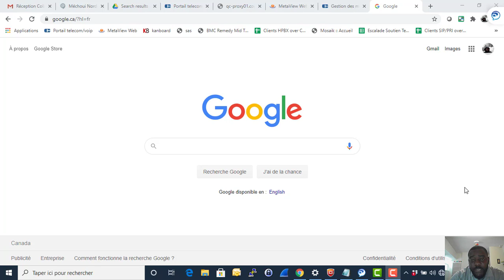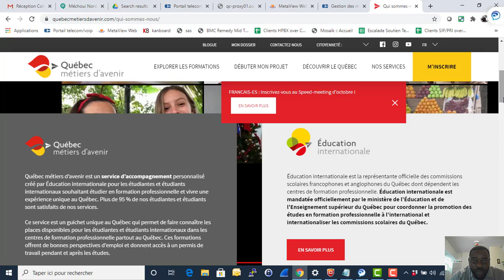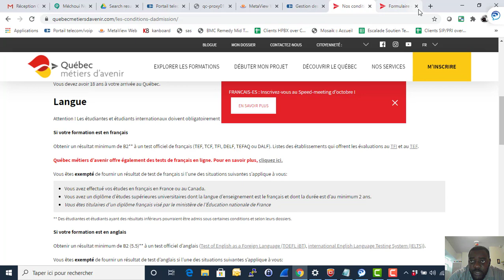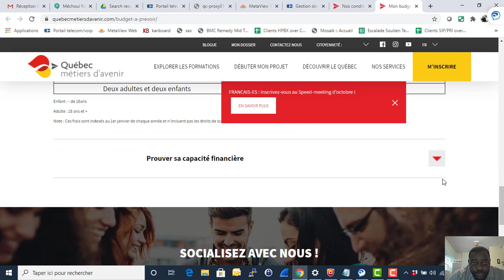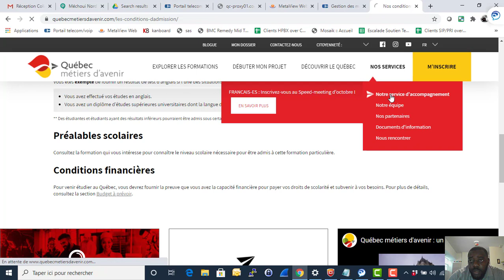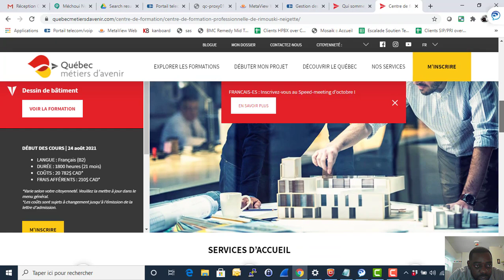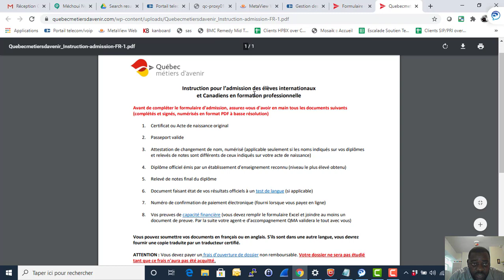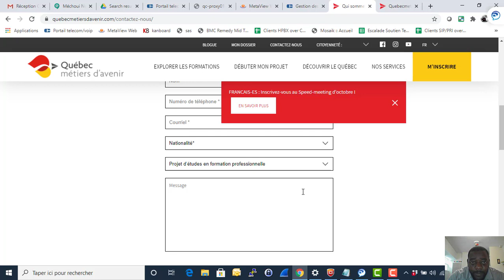Faire des études professionnelles dans la province du Québec (DEP)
### Liens

Québec métiers d’avenir est un service d’accompagnement personnalisé créé par Éducation internationale pour les étudiantes et étudiants internationaux souhaitant étudier en formation professionnelle et vivre une expérience unique au Québec. Plus de 95 % de nos étudiantes et étudiants sont satisfaits de nos services.

Ce service est un guichet unique au Québec qui permet de faire connaître les places disponibles pour les étudiantes et étudiants internationaux dans les centres de formation professionnelle partout au Québec. Ces formations offrent de bonnes perspectives d'emploi et donnent accès à un permis de travail pendant et après les études.